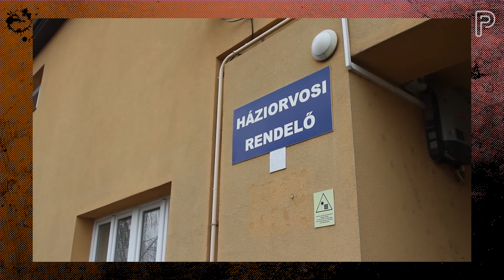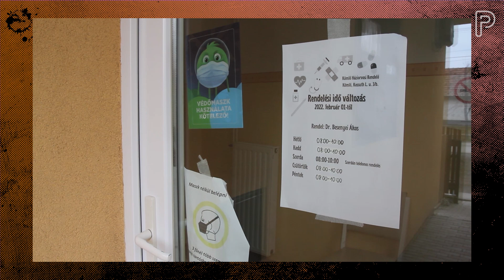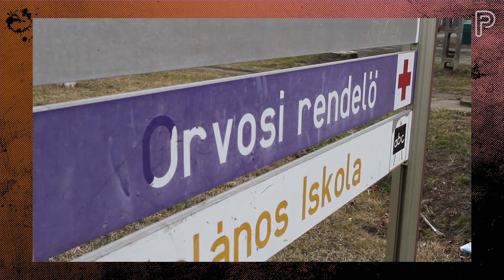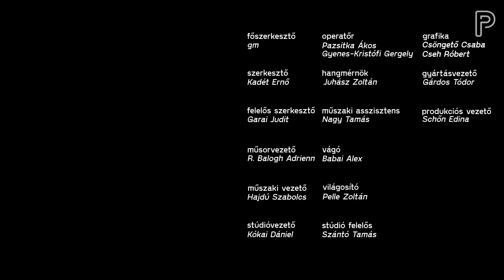Betöltetlen háziorvosi praxisok | Telepjáró #6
Egy átlagos magyar településen a polgármester után a legnagyobb tekintély a háziorvosokat övezi, hiszen ők felelnek a lakosság alapvető egészségügyi ellátásáért. De mi történik akkor, ha nincs háziorvos helyben? Hogyan érinti ez a legszegényebb településeken élőket? Ennek járunk utána a mai adásunkban.

Február 28-án országjáró turnéra indul a Partizán egy kamionba telepített stúdióval.
Amennyiben lehetőségeid engedik, segíts be te is a Partizán választási időszakra összeállított műsorainak megvalósításába:

Egyszeri vagy rendszeres banki átutalással is segíthetsz! Ehhez a legfontosabb adatok:
Név:
Partizán Alapítvány
Számlaszám:
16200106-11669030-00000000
Közlemény:
Támogatás
Ha külföldről utalnál, nemzetközi számlaszámunk (IBAN - International Bank Account Number):
BIC/SWIFT-kód:
HBWEHUHB